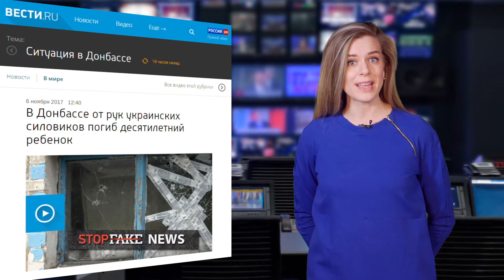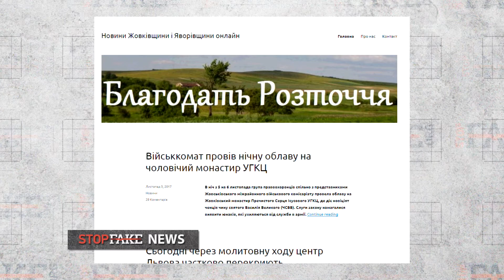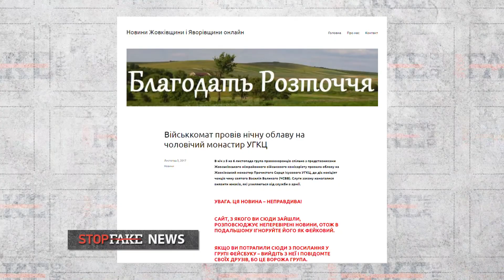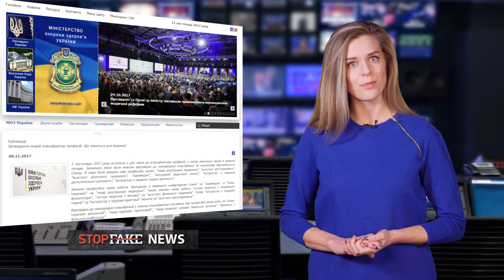StopFake #157 with Christi Anne Hofland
The latest edition of StopFake News with America House Director Christi Anne Hofland. Fakes: Ukrainian army shelling kills boy in Donetsk; Ukrainian military raid Catholic monastery looking for conscripts; medical reform will lead to mass firings…